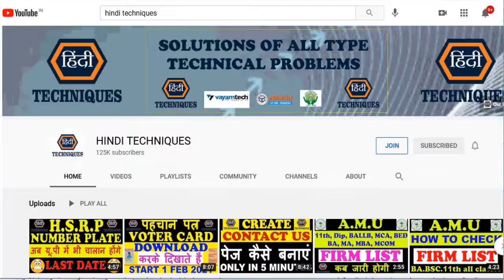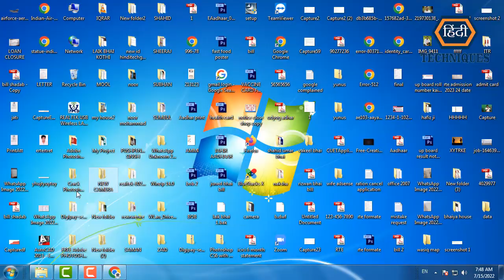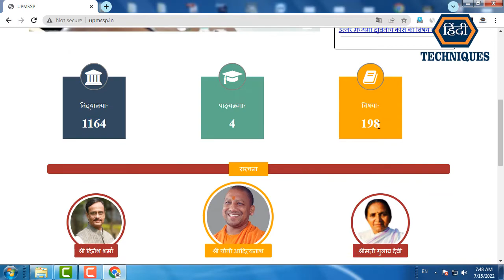up sanskrit board ki value kya hai sanskrit board ki value kya hai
list=PLRpfF7Qc0wSO6_1gja7rp3yNb8IpBiQBJ

list=PLRpfF7Qc0wSOtl4kEiVkwy0N5wDT2A98t

_____________________________/LINKS\________________________________